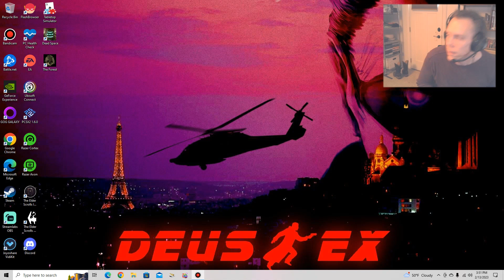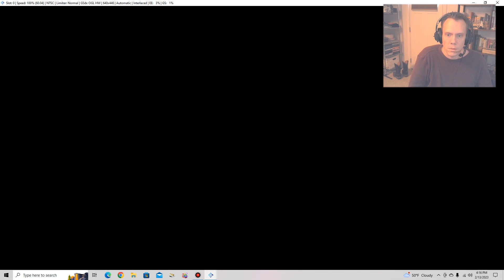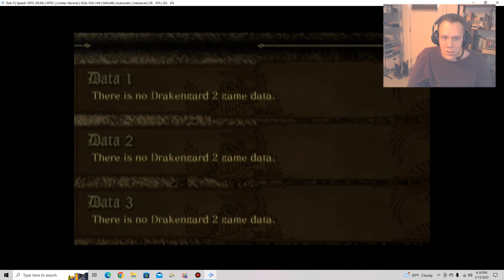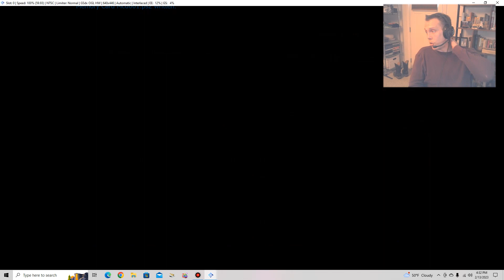Let's Play Drakengard 2 Part 4: Soldier's Sword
Two story verses and a new weapon. We're getting into a more familiar pattern here.

If you feel like holding some sway over what gets played on the channel, as well as early access to half my vids, check out my Patreon PLEASE CONTACT ME DIRECTLY IF THE DISCORD LINK DOESN'T WORK!